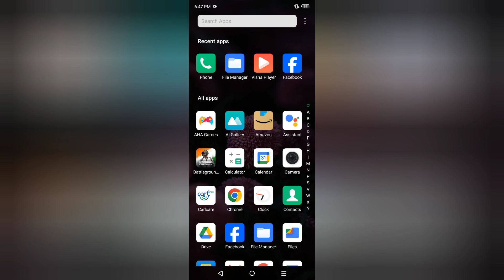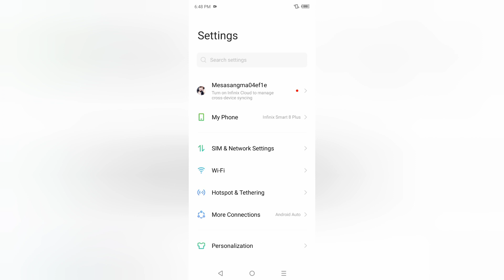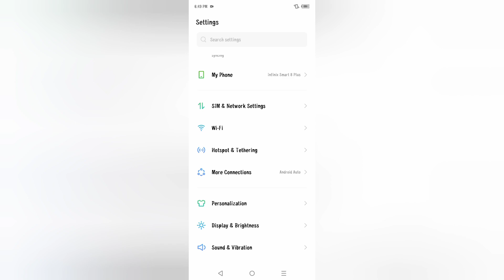Infinix Smart 8 Plus font style kaise change kare, how to set another text style in infinix, downloa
Infinix Smart 8 Plus font style kaise change kare, how to set another text style in infinix, download and set font style in infinix, font settings